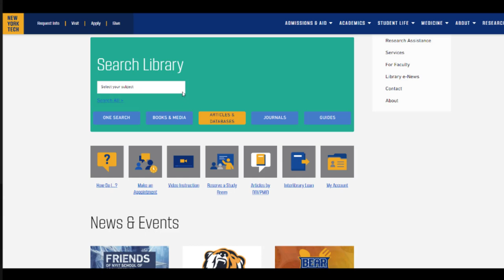How to Find the NYIT Databases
Use the NYIT Library website to find our Database A to Z list containing over 200 online databases for you to do your research.